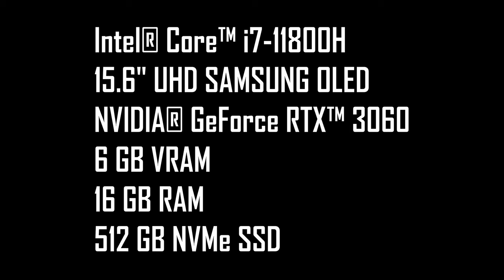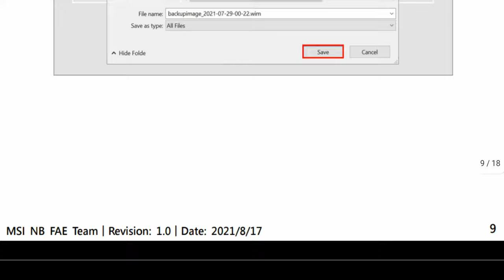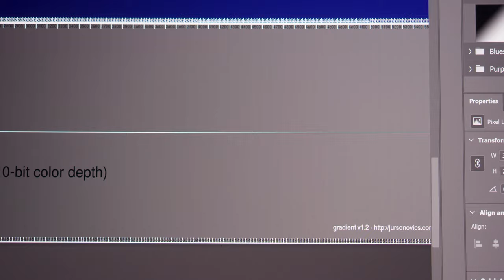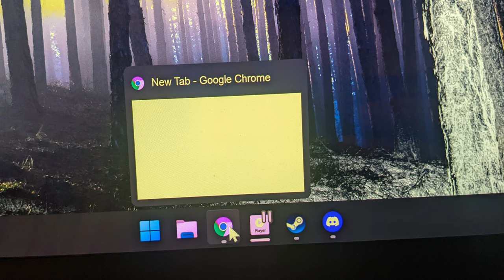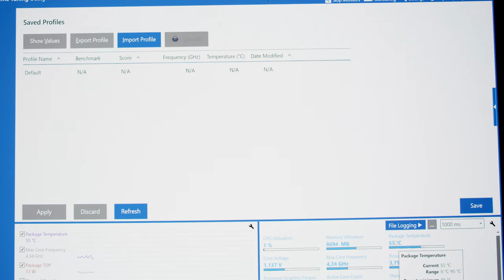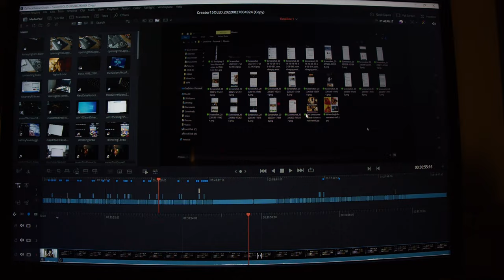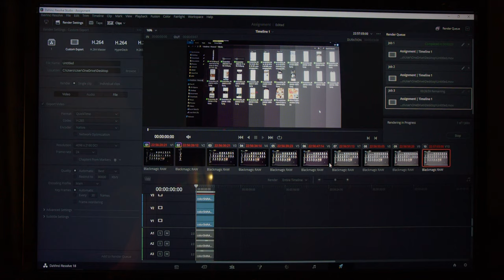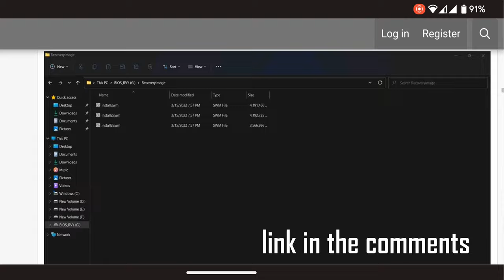MSI Creator 15 OLED Real User's Review (GS66 with OLED)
Crazy sh1t people do to RECOVER RECOVERY

Create MSI Recovery Image and Restore System with MSI Center Pro

[Windows 11] Why does the F3 Recovery not working after upgrading to Windows 11?

Chapters
00:00 - Introduction
01:08 - Gygabyte Aero 15 OLED
01:48 - Design
03:00 - I/O and Ports
05:21 - Build Quality
07:52 - Disassembling
10:05 - Recovery and Clean Windows Installation
13:38 - Keyboard
15:11 - Touchpad / Trackpad
16:15 - Wi-Fi (Killer 1675x, Intel AX210NGW)
18:29 - Storage (Samsung PM9A1)
19:47 - Samsung SSD Magician
21:19 - Display (SDC415F, ATNA56WR18-0)
21:52 - Display. 10-bit Output.
22:23 - Display. Dithering.
22:42 - Display. Black crush.
23:24 - Display. Color inconsistency. Green tint.
27:17 - Display. Green bleeding.
28:00 - Display. Pulse Witdh Modulation (PWM, Flickering)
28:31 - Display. MSI True Color.
29:03 - Display. MSI True Color. Artifacts.
29:15 - Display. MSI True Color. Flickering.
30:56 - Display. Random, never happened again, issue.
31:20 - MSI Control Center
32:08 - Fan Noise
34:38 - Manual Fan Curve Control
36:41 - Manual Fan Curve Control is Useless
37:59 - CPU. Cinebench R23.
39:21 - CPU. Overheating and stuttering.
41:05 - GPU. Wattage and temperatures.
41:58 - GPU. Gaming.
42:20 - GPU. MUX Switch.
42:47 - RAM (MTA8ATF1G64HZ-3G2R1)
43:56 - Real-World Performance. DaVinci Resolve.
55:23 - Assignment for You
59:19 - Real-World Performance on Battery
1:02:37 - Battery Life
1:03:02 - External monitors. Lagging.
1:04:05 - Sleep is not working. The laptop does not sleep.
1:05:21 - Recovery and Clean Windows Installation. Part II.
1:09:49 - vs. Aero 15 OLED
1:10:44 - Conclusion